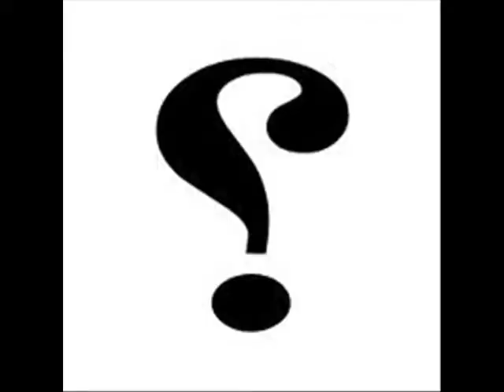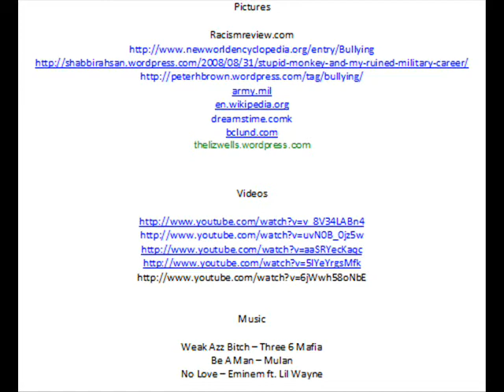The unseen problem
Military bullying is a bigger problem than most people realize and people have died as a result.
Completed for College Writing and Rhetoric, University of Idaho, taught by Wendy Silva. Andrew L.
This project falls under the Fair Use guidelines because all of the media used in this video is to make a specific point; that military bullying is a problem that needs to be recognized.